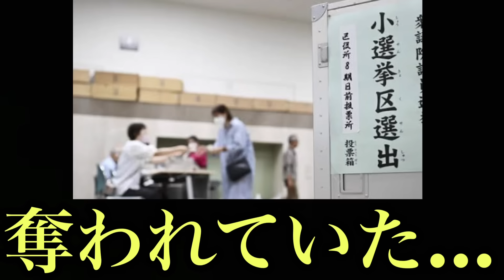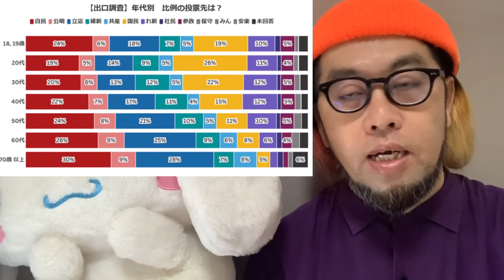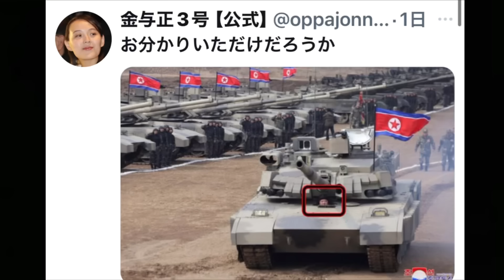【衆院選】やっぱりアレが操作されてました